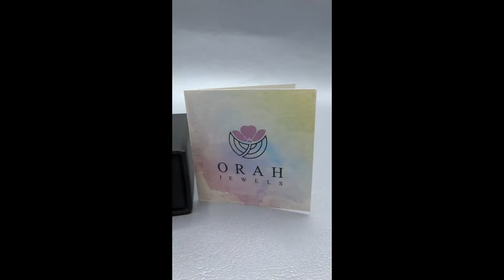Orah Jewels And Crafts - Pakistan Jewelry Shopping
From design floor to factory floor.  A handmade brass calligraphy bangle with verses from poem ‘Shaheen’  by Allama Muhammad Iqbal on it.

تُو شاہین ہے پرواز ہے کام تیرا
تیرے سامنے آسمان اور بھی ہیں

A beautiful and well meaning verse was/is written for the youth. A classic piece of art to wear and uplift your patriotic spirits.